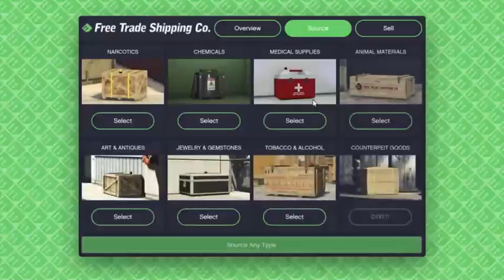[PS4|ENG] GTAO | SMUGGLER'S RUN | Hangar, MC, CEO Busy Earnin' (Part 5)